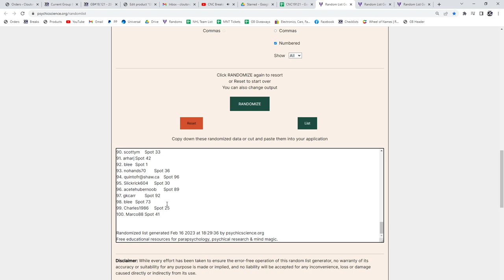20-21 Upper Deck The Cup Hockey Tin Chancer Break - CNC GB #19,121